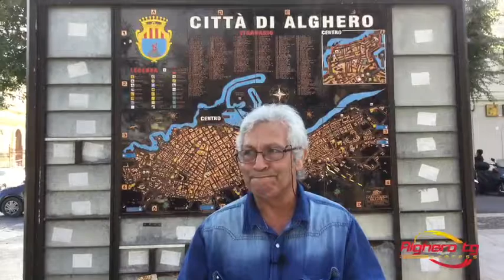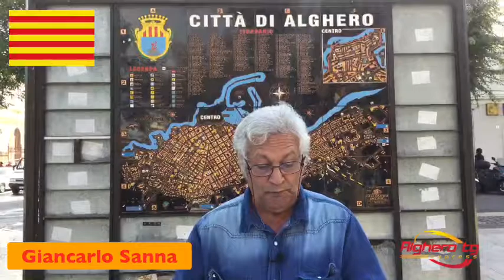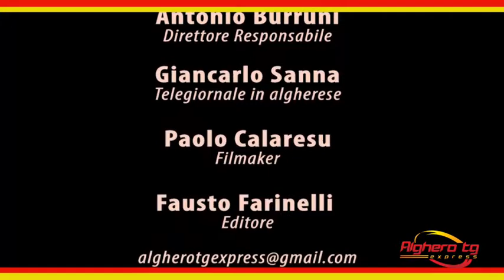Alghero tg express in algherese